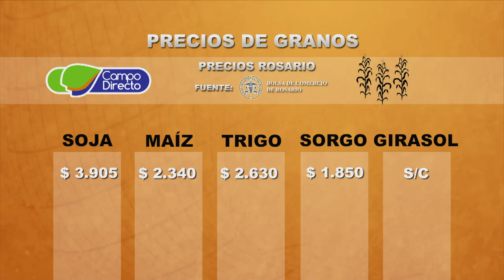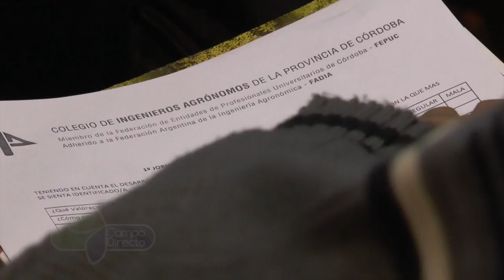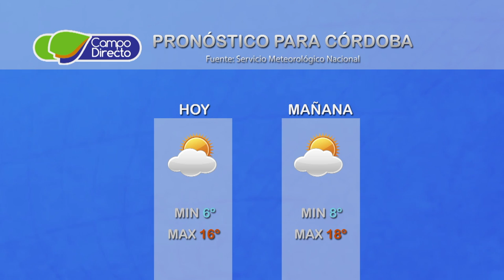Micro agropecuario Campo Directo 169 Fecha 6 de junio de 2017